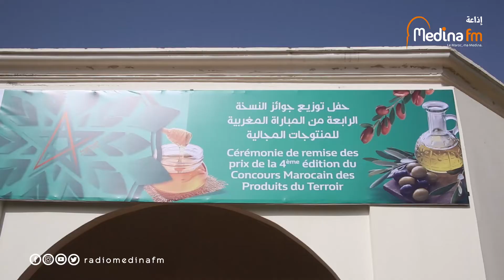توزيع جوائز النسخة الرابعة للمباراة المغربية للمنتوجات المجالية على 256 منتوج محلي